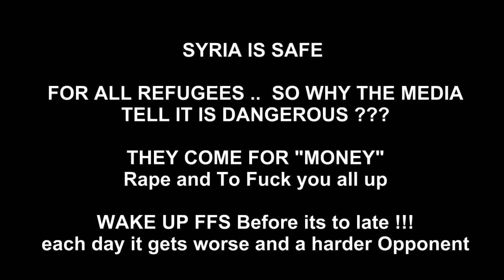SYRIA BULLSHIT proof Europe attack now ISRAEL Later WARNING VIDEO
SYRIA BULLSHIT Europe attack now ISRAEL Later WARNING VIDEO - free reuse copy share on your own channels.  wake up the thicko  time, before its to late, and ignore the NWO TV bullshite propaganda machine.